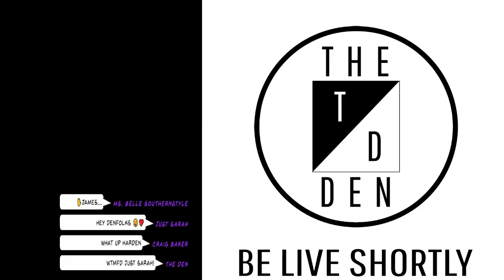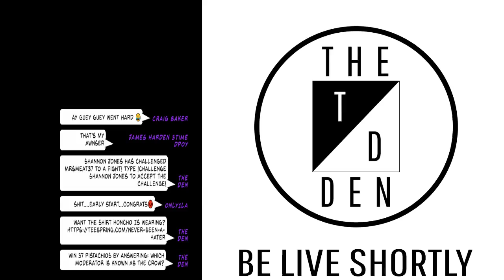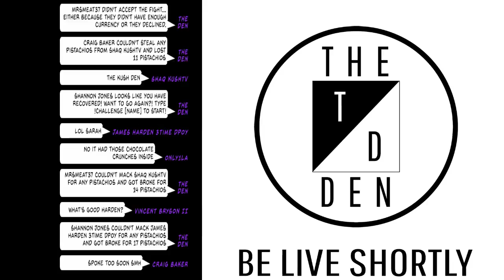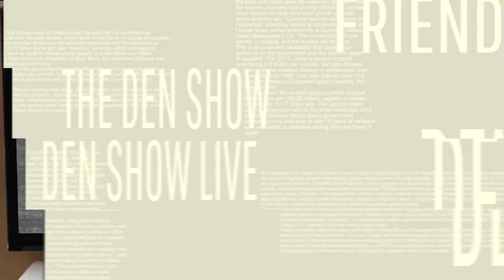Do Men Like "Strong" Women?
Tonight we are discussing whether ror not men like strong women. Many single women say that most men cant "handle" them because they are "too strong". What does that really mean? The Den line will be open for your calls and texts.

Want The Den Merch? Go Here: http//DenShowShop.com

The Den is a community & talk show about free speech, news, & current events on YouTube. Everyday Ed Honcho uses common sense and reason to have honest conversations about politics, polarizing issues, current events, and more. Every night at 10 PM C Honcho opens the conversation to you on ‘The Den Live’ by opening up the phone lines to callers to express their personal opinions on the nightly discussion. Ed Honcho always provides his unfiltered thoughts and opinions.
Mail The Den Here:
Honcho Enterprises LLC